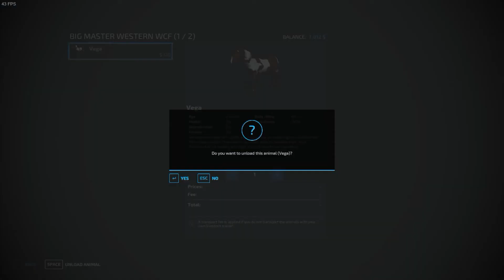Farming Simulator 22 Erlengrat ep5 Production underway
Farming Simulator 22 Erlengrat ep5 getting  horse and production underway I hope you enjoy

feel free to check me out on Twitch, I live stream Tuesday and Wednesday My Twitch